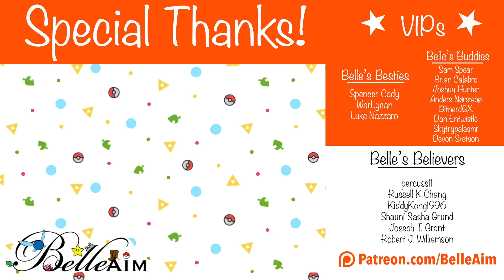Super Smash Ultimate Classic Co-op with BelleAim and Derrick: Bayonetta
Join BelleAim and special guest, Derrick Bitner from GameXplain, in Bayonetta's Classic Mode! Stay till the end to see bonus spirit battles from the Cuphead event!!!

If you enjoyed, be sure to let us know with comments, subs, and likes! Let's get Derrick back again for another episode!

Also, if there's a Super Smash Ultimate Mashup you'd like to see, please post in the comments, we may choose it for the next bonus :D

for reviews, discussions, analysis, and more! Thank you so much, Derrick!

Super Smash Ultimate